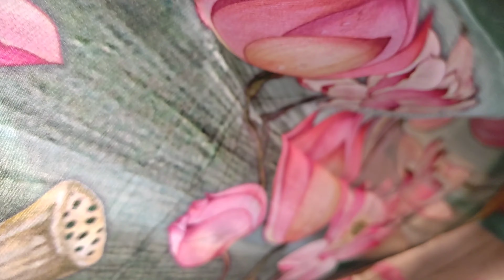Ganga brand || Latest Ganga collection || Allover India Shipping || Paridhaan Boutique || 7988264565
Today we are presenting you all with Ganga brand || Latest Ganga collection || Reasonable  Price || Allover India Shipping  || 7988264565 || Paridhaan Boutique
Address : PARIDHAN BOUTIQUE
PREMNAGAR
ROHTAK
M.No.7988264565